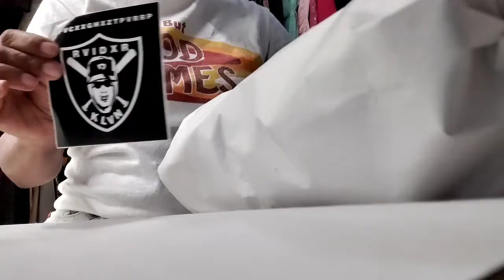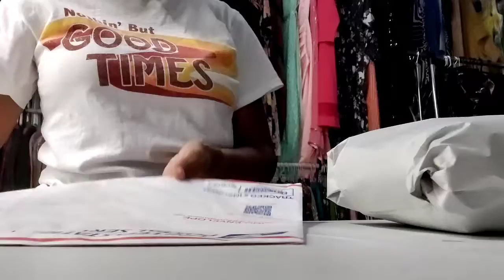Pack Chat and Ship with me.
on this video I will be packing chatting  and preparing to ship some orders that were made over the weekend enjoy